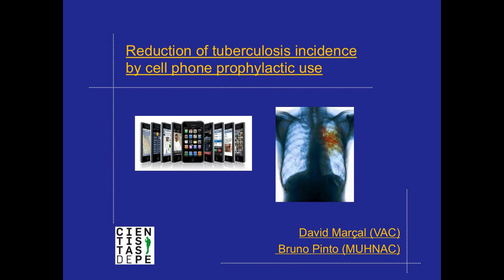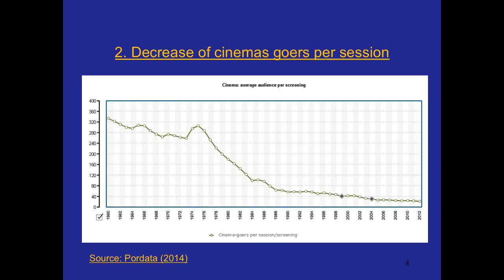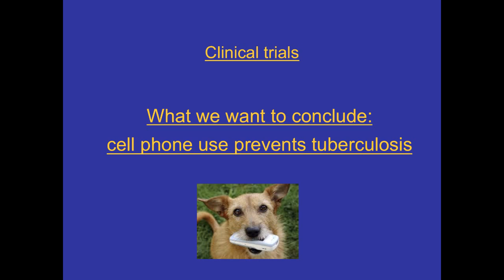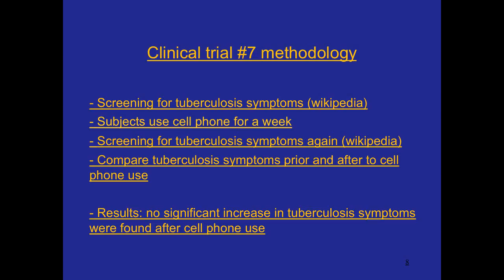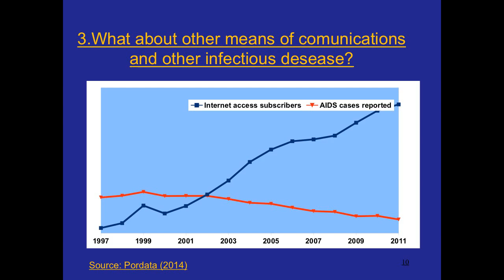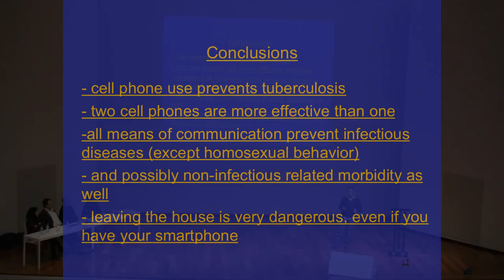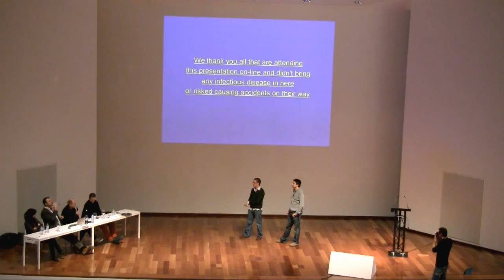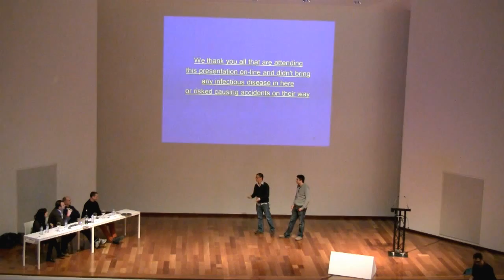Occam's Beard — Lisbon 2014: David Marçal & Bruno Pinto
David Marçal and Bruno Pinto are members of the Cientistas de Pé, a stand-up comedy group about science, and post-doctoral researchers on science and society. Never far away from a cell phone, as they firmly believe this will prevent them from getting tuberculosis.

The Symposium of Occam’s Beard is a celebration of creativity in science, though not necessarily in the way you would expect…

At this symposium, scientists from varying backgrounds present theories that are solidly scientific, except for one thing: they are nowhere near the ‘simplest explanation’ for the observations and data that they have.